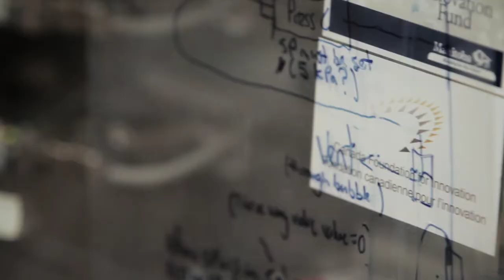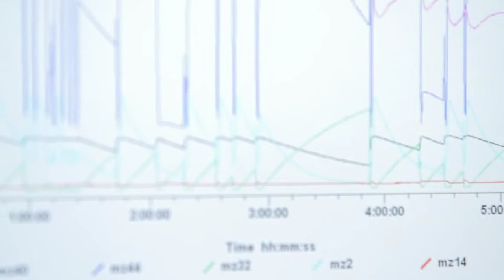University of Manitoba -- Dr. Levin and Sparling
University of Manitoba researchers Richard Sparling and David Levin are co-leaders in a $10.4 million international collaboration looking for new ways to convert waste materials like wood chips and straw into biofuels and other products.
The project involves the conversion of non-food cellulose into ethanol and other co-products including biopolastics, using highly efficient bacteria in the fermentation process. These abundant, low-cost feedstocks (waste products) can be used in the production of commercially viable biofuels while not affecting feed/food supply and cost and will create value in agricultural waste products.
The four-year project is made possible through partnership with Genome Canada, Genome Prairie, the Province of Manitoba and numerous other research partners.